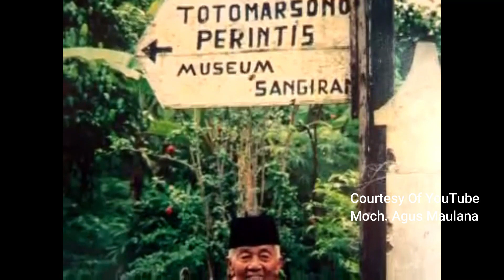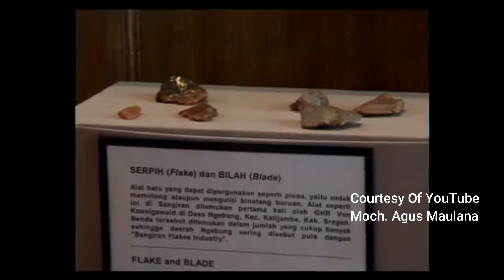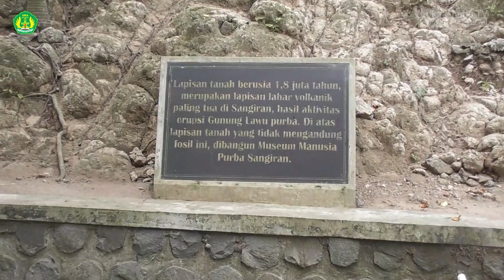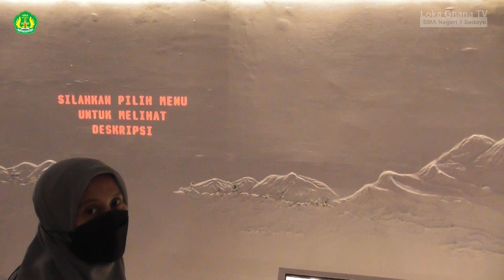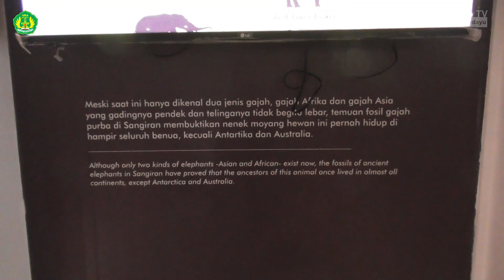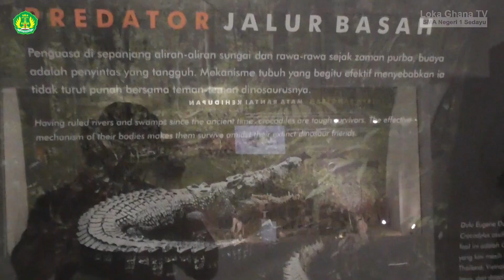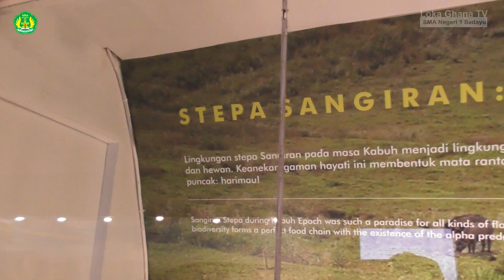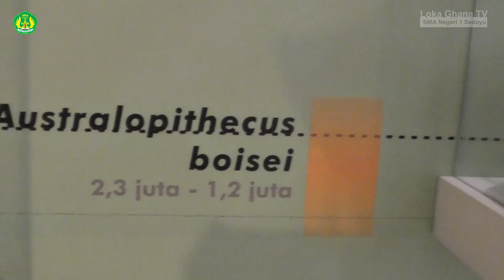Liputan Museum Manusia Purba Sangiran Part 1 | Outing Class XI dan XII SMAN 1 Sedayu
Liputan outing class XI dan XII SMA Negeri 1 Sedayu di museum Sangiran Sragen Jawa Tengah